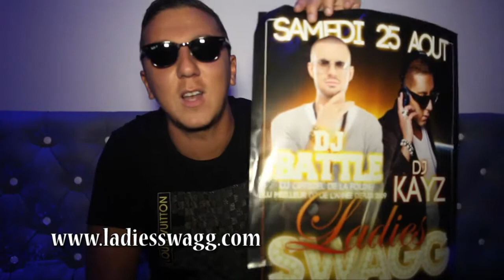DJ KAYZ pour Ladies Swagg - Samedi 25 Aout 2012 @ Culture Hall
DJ KAYZ pour Ladies Swagg - Samedi 25 Aout 2012 @ Culture Hall. DJ KAYS VS DJ BATTLE. ►► INFOLINE 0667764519 ►►BBM 29E75A29 .